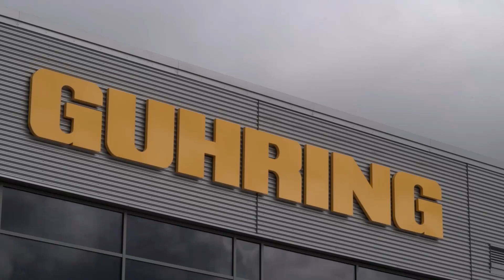Guhring Open their NEW UK Manufacturing facility